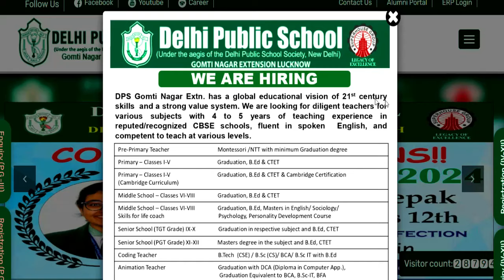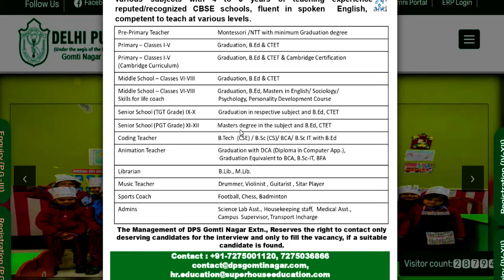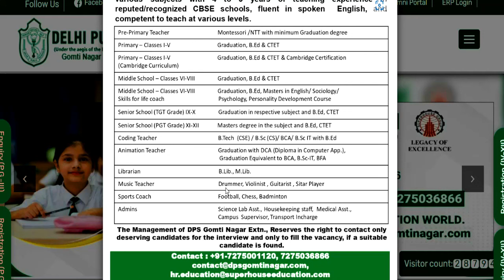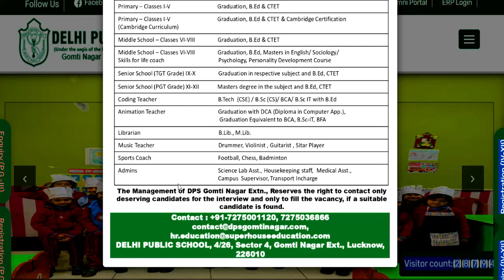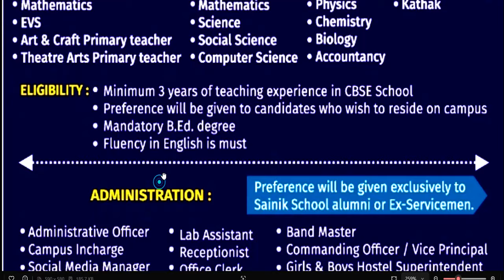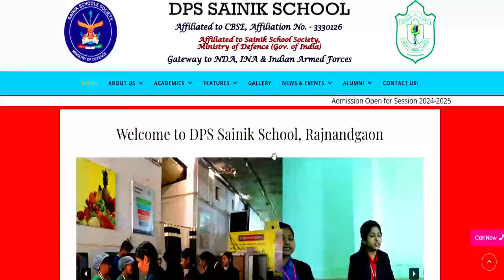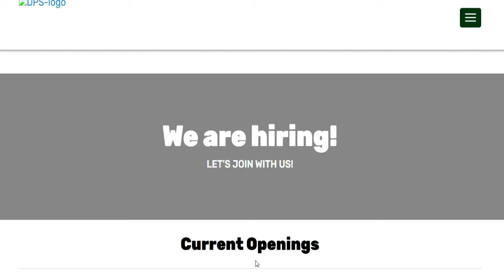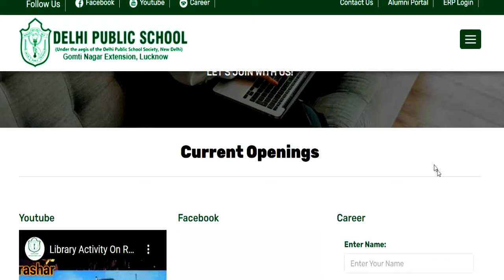DPS & SAINIK SCHOOL TEACHERS VACANCY | EXCELLENT SALARY | WITHOUT EXPERIENCE NO APPLY